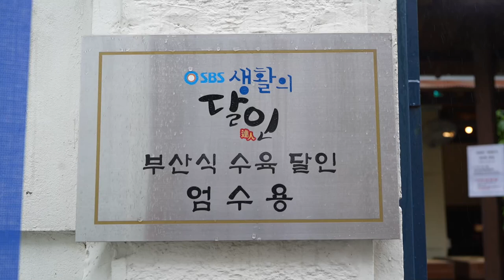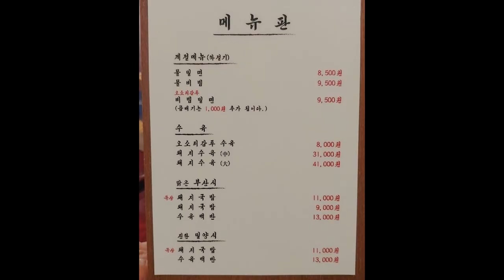부산, 광안동 이렇게 유명한 돼지국밥집 처음봐!!/I've never seen such a famous pork and rice soup restaurant!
부산 광안리에 위치한
부산식, 밀양식 입맛대로 골라먹을수있는 '엄용백돼지국밥'
오픈전부터 이미 줄서서 기다리는곳!
미리와서 테이블링 예약 필수!!

🍴 메뉴

 - 부산식 돼지국밥 : 9,000원

 - 부산식 극상 돼지국밥 : 11,000원

 - 밀양식 돼지국밥 : 11,000원

 - 수육(중) : 31,000원

 - 수육(대) : 41,000원

 - 오소리수육 : 8,000원

 - 명란젓갈 : 5,000원

 - 물밀면 : 8,500원

 - 물비빔 : 9,500원

 - 비빔밀면 : 9,500원

 - 부산식 수육백반 : 13,000원

 - 밀양식 수육백반 : 13,000원

It's located in Gwangalli, Busan.
You can choose whatever you want from Busan and Miryang.
It's a place where you wait in line even before opening!
You must come in advance and make a reservation for the tableing!

🍴 Menu.

- Busan style pork and rice soup. - 9,000 won.

- Busan style extreme pork and rice soup. - 11,000 won.

- Wheat-style pork and rice soup. - 11,000 won.

- Boiled pork. - 31,000 won.

- Boiled pork (large): 41,000 won.

- Badger boiled pork. - 8,000 won.

- Salted pollack roe. - 5,000 won.

- Wheat noodles. - 8,500 won.

- Water bibim: 9,500 won.

- Bibim wheat noodles. - 9,500 won.

- Busan-style boiled pork. - 13,000 won.

- Boiled pork slices. - 13,000 won.

🔎 위치 & MAP - 부산 수영구 수영로680번길 39